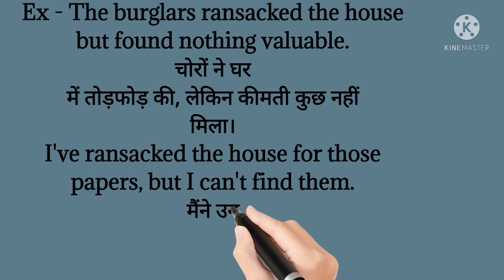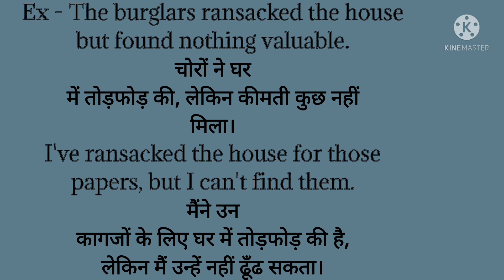Ransack meaning in Hindi | Ransack का हिंदी में अर्थ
आज हम सीखेंगे Ransack का हिंदी में अर्थ।

DAILY USE WORD MEANING :

Ransack - लूटना, छान मारना।

Ex - The burglars ransacked the house but found nothing valuable.